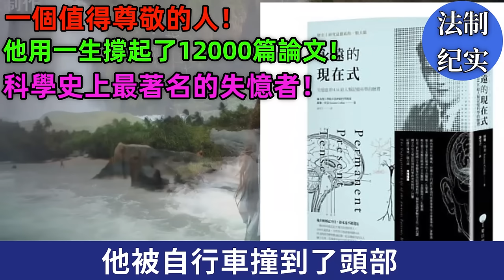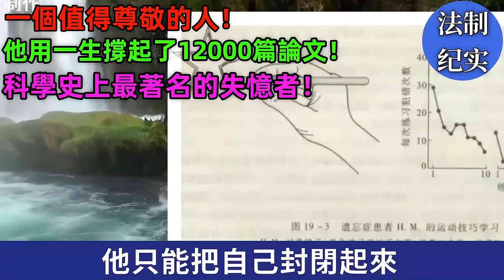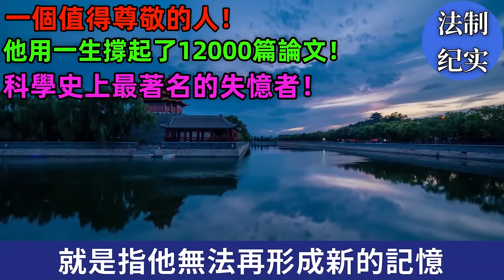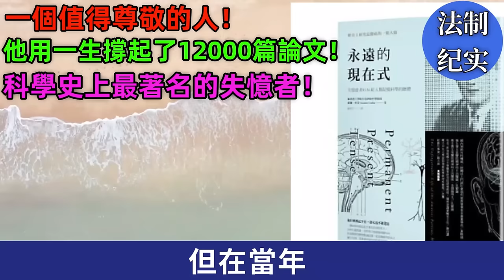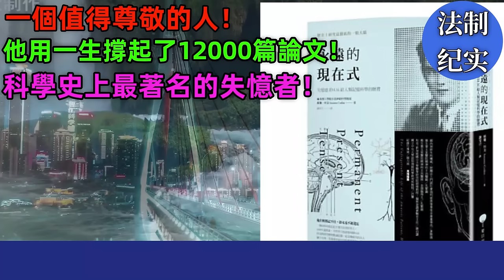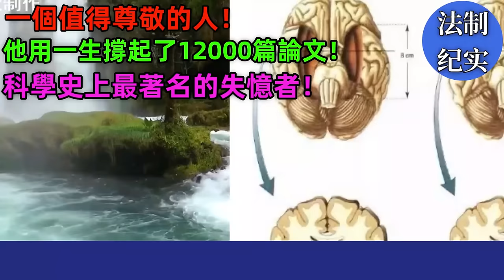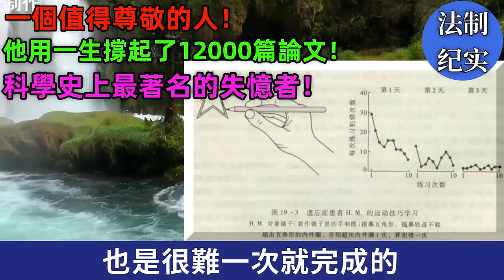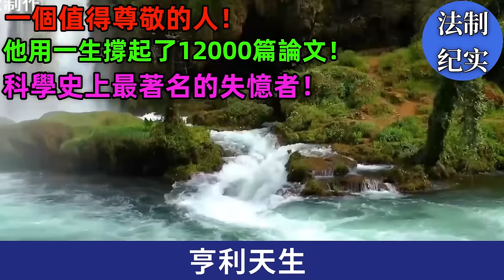中國第一殺人王！一夜屠戮108人!連父母都不放過奪命!事件起因竟是男女苟合之事！